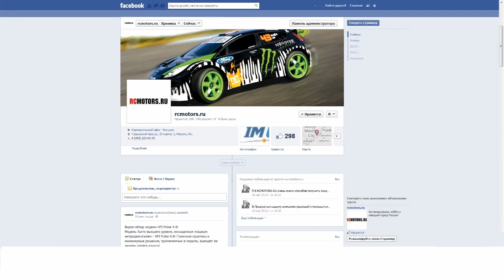Видео-обзор модели Kyosho Inferno Neo ST Race Spec от RCMOTORS.RU